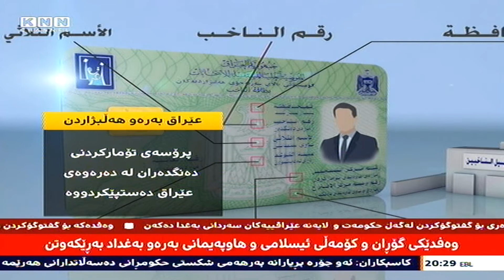عێراق: ئه‌نجومه‌نی‌ وه‌زیران 12ی‌ مانگی‌ ئایار بۆ هه‌ڵبژاردنی‌ ئه‌نجومه‌نی‌ نوێنه‌ران دیاریكردووه‌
ئه‌نجومه‌نی‌ وه‌زیرانی‌ عێراق رۆژی‌ 12ی‌ مانگی‌ ئایاری‌ داهاتووی‌ بۆ هه‌ڵبژاردنی‌ ئه‌نجومه‌نی‌ نوێنه‌ران دیاریكردووه‌، به‌ڵام تائێستا به‌هۆی‌ ناكۆكی‌ فراكسیۆنه‌كانه‌وه‌ ئه‌نجومه‌نی‌ نوێنه‌ران ئه‌و واده‌یه‌ی‌ په‌سه‌ندنه‌كردووه‌ و كۆمسیۆنی‌ هه‌ڵبژاردنه‌كانیش به‌ نوسراوی‌ ره‌سمی‌ داوا له‌ ئه‌نجومه‌ن ده‌كات رۆژی‌ ئه‌نجامدانی‌ هه‌ڵبژاردن په‌سه‌ند ده‌كات.

ئه‌نجومه‌نی‌ وه‌زیرانی‌ عێراق رۆژی‌ 12ی‌ مانگی‌ ئایاری‌ بۆ هه‌ڵبژاردنی‌ ئه‌نجومه‌نی‌ نوێنه‌ران دیاریكردووه‌، به‌ڵام ئه‌م واده‌یه‌ش پێویسته‌ له‌ لایه‌ن ئه‌نجومه‌نی‌ نوێنه‌رانه‌وه‌ په‌سه‌ند بكرێت و به‌هۆی‌ ناكۆكی‌ فراكسیۆنه‌كانه‌وه‌ تا ئێستا نه‌یتوانیوه‌ بڕیار بدات.

هاوپه‌یمانی‌ نیشتمانی‌ كه‌ نوێنه‌رایه‌تی‌ پێكهاته‌ی‌ شیعه‌ ده‌كات پشتگیری‌ له‌و ده‌كات كه‌ هه‌ڵبژاردن له‌ مانگی‌ ئایار به‌ڕێوه‌بچێت و دوانه‌خرێت، به‌ڵام پێكهاته‌ی‌ سوننه‌ و توركمان داوای‌ دواخستنی‌ پرۆسه‌ی‌ هه‌ڵبژاردن ده‌كه‌ن و پاساویشیان ئه‌وه‌یه‌ كه‌ تا ئێستا ئاواره‌كانی‌ موسڵ و نه‌ینه‌وا و ئه‌نبار و دیاله‌ و سه‌ڵاحه‌دین به‌ ته‌واوه‌تی‌ نه‌گه‌ڕاونه‌ته‌وه‌ ناوچه‌كانیان و كوردیش ئه‌گه‌رچی‌ هه‌موو پارته‌ كوردییه‌كان له‌ كۆمسیۆنی‌ خۆیان تۆماركردووه‌، به‌ڵام تا ئێستا هه‌ڵوێستی‌ خۆیان له‌سه‌ر دواخستن یان دوانه‌خستنی‌ هه‌ڵبژاردنی‌ ئه‌نجومه‌نی‌ نوێنه‌ران رانه‌گه‌یاندووه‌.

دره‌نگكه‌وتنی‌ ئه‌نجومه‌نی‌ نوێنه‌ران له‌ په‌سه‌ندكردنی‌ رۆژی‌ هه‌ڵبژاردن كۆمسیۆنی‌ باڵای‌ هه‌ڵبژارده‌كانی‌ ناچاركرد به‌ نوسراوی‌ ره‌سمی‌ داوا له‌ ئه‌نجومه‌نی‌ نوێنه‌ران بكات رۆژی‌ هه‌ڵبژاردن په‌سه‌ند بكات.

كه‌ریم ته‌میمی‌ وته‌بێژی‌ كۆمسیۆنی‌ باڵای‌ هه‌ڵبژاردنه‌كانی‌ عێراق جه‌ختیكرده‌وه‌ به‌ گوێره‌ی‌ یاسای‌ هه‌ڵبژاردنی‌ ژماره‌ 45ی‌ ساڵی‌ 2013ی‌ هه‌مواركراو پێویسته‌ ئه‌نجومه‌نی‌ نوێنه‌ران  واده‌ی‌ هه‌ڵبژاردن په‌سه‌ند بكات و سه‌رۆك كۆماریش به‌ ره‌سمی‌ مه‌رسومی‌ كۆماری‌ ده‌ربكات بۆئه‌وه‌ی‌ له‌و رۆژه‌دا هه‌ڵبژاردن ئه‌نجامبدرێت..

 فراكسیۆن و لایه‌نه‌ سیاسییه‌كانی‌ عێراق ناكۆكن له‌سه‌ر به‌ڕێوه‌چوونی‌ هه‌ڵبژاردن له‌ مانگی‌ ئایاردا به‌ڵام كۆمسیۆنی‌ هه‌ڵبژاردن به‌رده‌وامه‌ له‌سه‌ر ئاماده‌كارییه‌كانی‌..

به‌ گوێره‌ی‌ زانیارییه‌كانی‌ مه‌عن هیتاوی‌ سه‌رۆكی‌ كۆمسیۆنی‌ باڵای‌ هه‌ڵبژاردنه‌كان تا ئێستا 204 پارتی‌ سیاسی‌ له‌لایه‌ن كۆمسیۆنه‌وه‌ په‌سه‌ندكراون بۆئه‌وه‌ی‌ به‌شداری‌ هه‌ڵبژاردن بكه‌ن.

 حه‌وتی‌ ئه‌م مانگه‌ كۆمسیۆنی‌ هه‌ڵبژاردنه‌كان ده‌رگای‌ پێكهێنانی‌ هاوپه‌یمانێتی‌ بۆ هه‌ڵبژاردنی‌ ئه‌نجومه‌نی‌ نوێنه‌ران داده‌خات، به‌ وته‌ی‌ موعته‌مد موسه‌وی‌ ئه‌ندامی‌ ئه‌نجومه‌نی‌ كۆمسیاران گوێره‌ی‌ تا ئێستا پێنج هاوپه‌یمانێتی‌ خۆیان تۆماركردووه‌، به‌ڵام به‌هۆی‌ ته‌واونه‌بوونی‌ رێوشوێنه‌كانه‌وه‌ په‌سه‌ند نه‌كراون..

موسه‌وی‌ پێشبینده‌كات له‌ چه‌ند رۆژی‌ داهاتوودا هاوپه‌یمانێتییه‌كان بگاته‌ 30 هاوپه‌یمانێتی‌.

له‌گه‌ڵ تۆماركردنی‌ هاوپه‌یمانێتییه‌كاندا كۆمسیۆنی‌ هه‌ڵبژاردنی‌ عێراق پرۆسه‌ی‌ تۆماركردنی‌ ده‌نگده‌رانی‌ له‌ ده‌ره‌وه‌ی‌ عێراق ده‌ستپێكردووه‌.

ریاز به‌دران سه‌رۆكی‌ فه‌رمانگه‌ی‌ هه‌ڵبژاردنه‌كانی‌ كۆمسیۆن رایگه‌یاند ده‌نگده‌ری‌ عێراق له‌ وڵاتانی‌ ده‌ره‌وه‌ له‌ رێگه‌ی‌ فۆرمێكی‌ ئه‌لیكترۆنییه‌وه‌ ده‌توانێت داتا و زانیارییه‌كانی‌ بنێرێت بۆ ئه‌وه‌ی‌ رێوشوێنی‌ پێویستی‌ بۆ جێبه‌جێ بكه‌ن و بتوانێت له‌ هه‌ڵبژاردنی‌ ئه‌نجومه‌نی‌ نوێنه‌راندا ده‌نگ بدات..